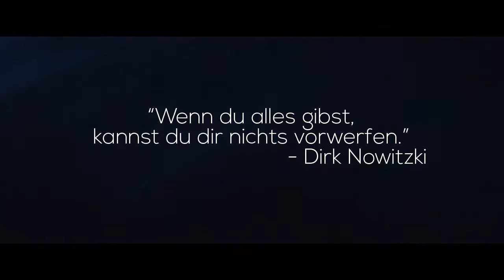Vamos, Philipp! | Motivational | 34MOTION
Ein Motivationsschub für unseren Medienpartner und Läufer Philipp Pflieger!

Shot on smartphone.